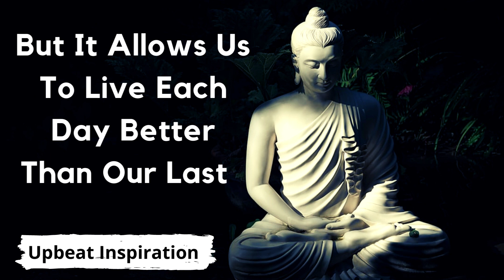Better Than Our Last | English Motivation video | Buddha Quotes Status || Buddha Quotes About life